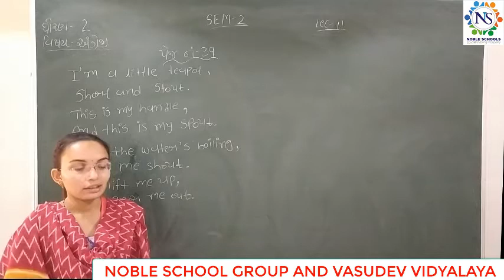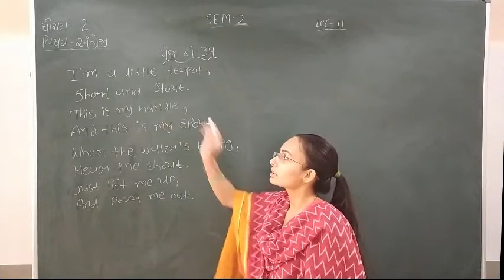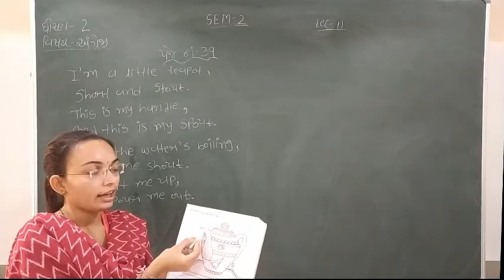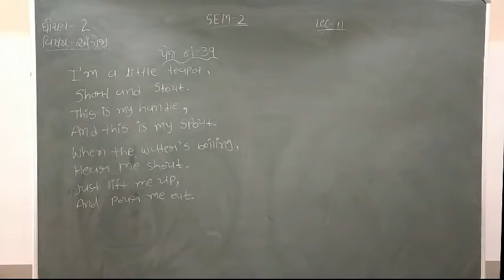Standard - 2 English Semester - 2 lecture - 11 By nidhimadam